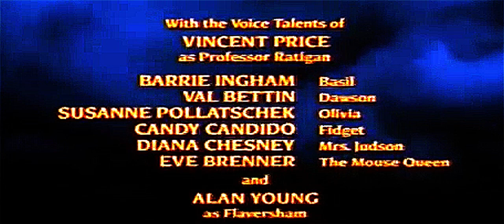Disney's The Great Mouse Detective (Disney 100 Remaster)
Remastered and restored in 1080p HD Anamorphic Widescreen

All copyrights go to Disney